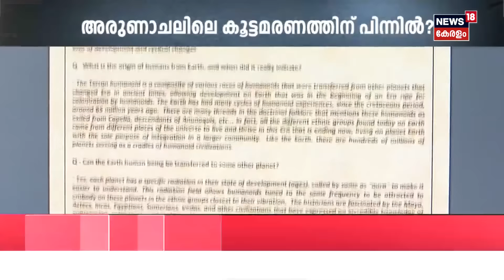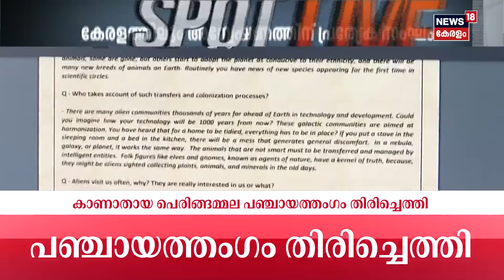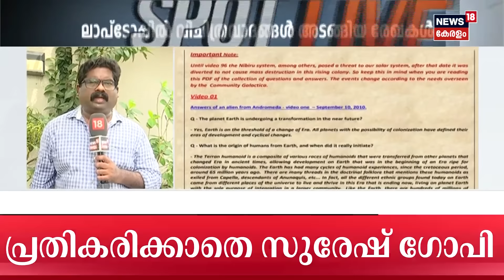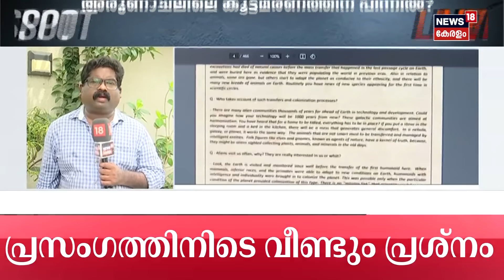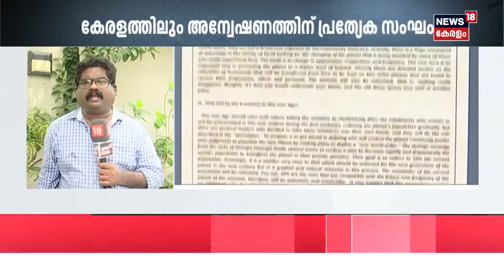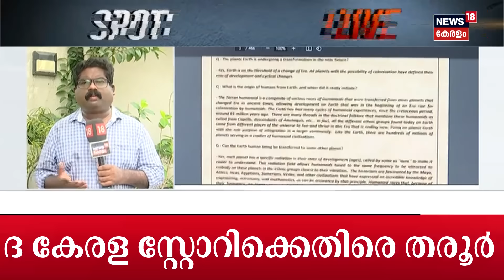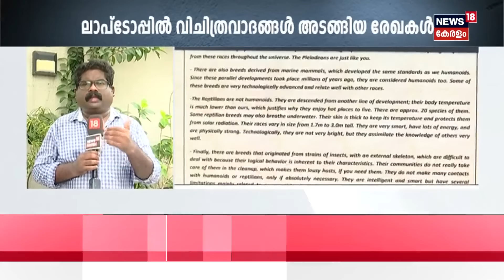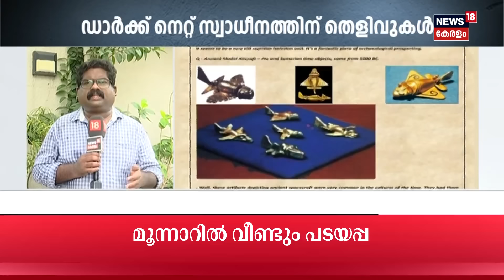Kerala Couple Death | അന്യഗ്രഹ ജീവിയുമായി സംവാദം ? അടിമുടി ദുരൂഹത, ആത്മഹത്യയ്ക്ക് പിന്നിൽ ! Itanagar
Kerala Couple Death In Itanagar : Arunachal Pradeshലെ ആത്മഹത്യയ്ക്ക് പിന്നിൽ Dark Netന്റെ സ്വാധീനം. Aryaയുടെ ലാപ്ടോപ്പിൽ നിന്ന് വിചിത്ര രേഖകൾ കണ്ടെടുത്തു. ദിനോസറുകൾക്ക് വംശനാശം സംഭവിച്ചിട്ടില്ല എന്നതടക്കമാണ് വാദങ്ങൾ.